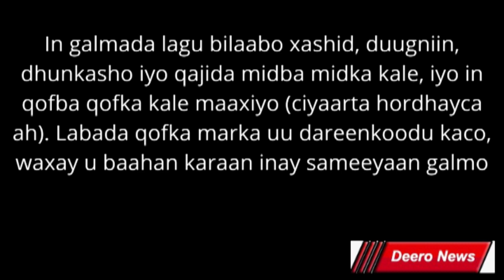marka ugu horeeso ee aad haweyneyda la sameeneso galmada